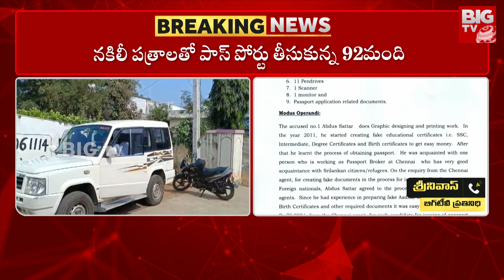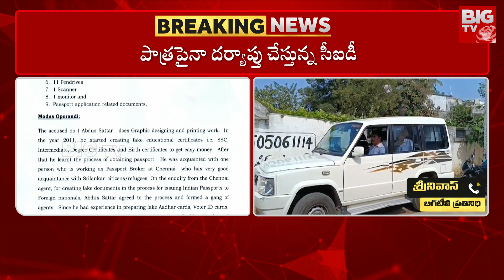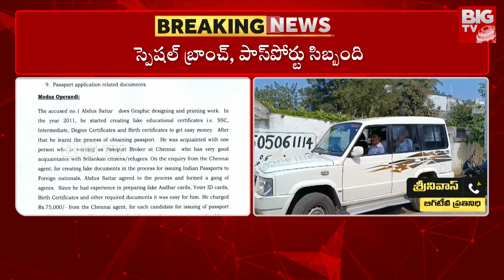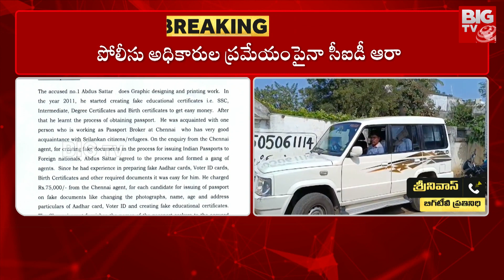Hyderabad : ఫేక్ పాస్ పోర్ట్ పై దర్యాప్తు ముమ్మరం చేసిన సీఐడీ | Fake Passports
Hyderabad : ఫేక్ పాస్ పోర్ట్ పై దర్యాప్తు ముమ్మరం చేసిన సీఐడీ| BIG TV Live Telugu News Channel | @BIGTVHyd